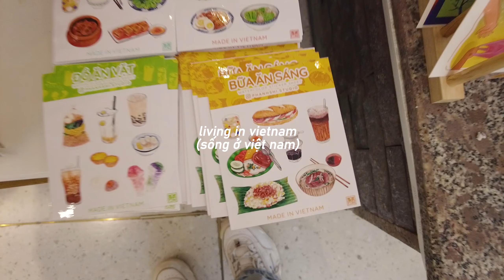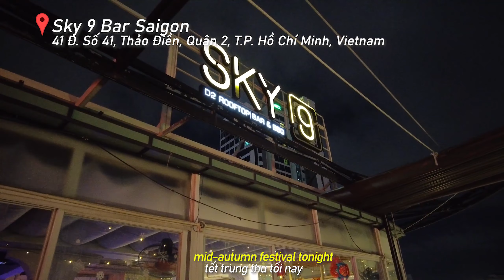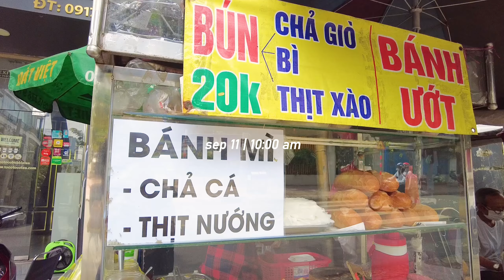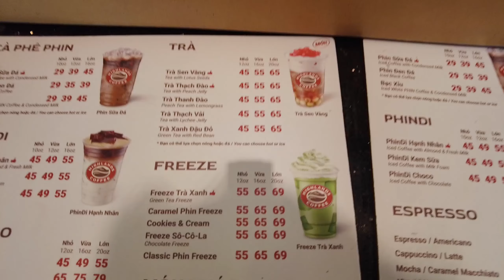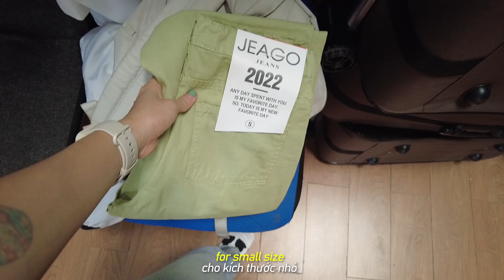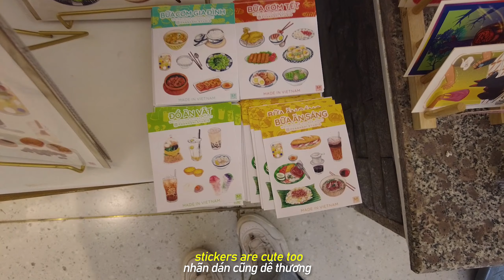Living in Vietnam 🇻🇳 | (Ep.05) sống ở việt nam | just another birthday!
i'm a september baby! a virgo humble, self-effacing, industrious, and practical  hahaha well, that's what google said. celebrate with me during the whole month of September. my 4th birthday in Vietnam!

♫ MUSIC ♫
Đẹp Trời (東京）- Hoèng
lukrembo - sunflower
Holding On-Far Caspian
just hangin' out - Louie Zong
Sunshine Samba - Chris Haugen
Goth Babe - Sometimes